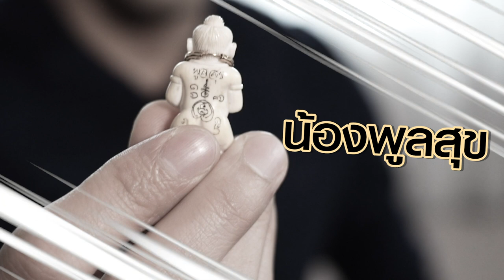ลับสุดยอด! เทวดาประจำตัวของ บิ๊กเอ็ม บอกเลยมีขนลุก | BUGABOO มูเตลู EP.2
รับชมรายการ “BUGABOO มูเตลู” แบบเต็ม ทาง Bugaboo.TV